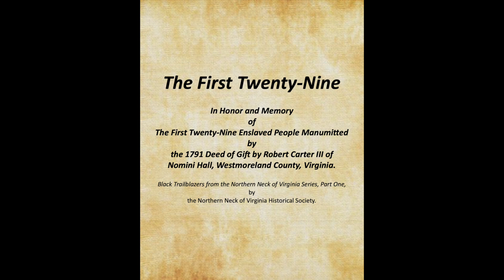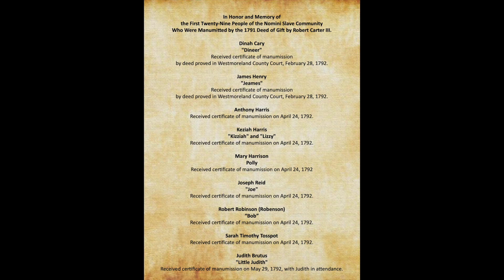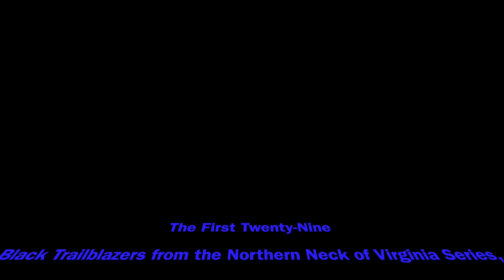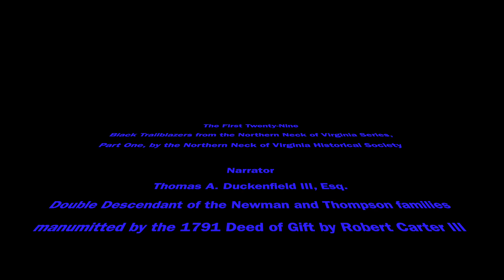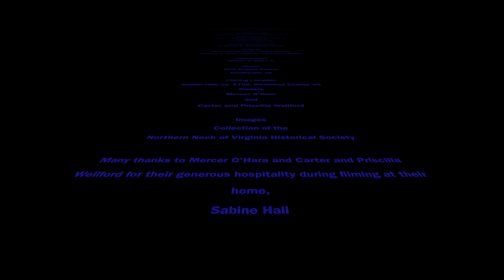The First Twenty-Nine: The Great Manumission by Robert Carter III's 1791 Deed of Gift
In Honor and Memory of the First Twenty-Nine Enslaved People Manumitted by the 1791 Deed of Gift by Robert Carter III of Nomini Hall, Westmoreland County, Virginia.